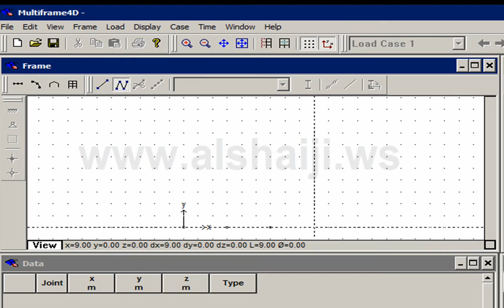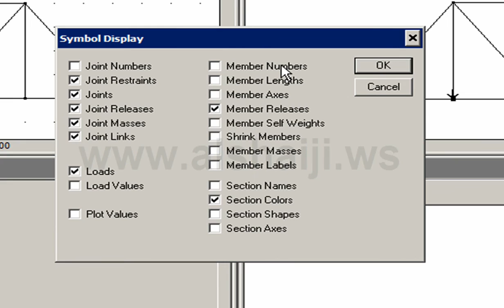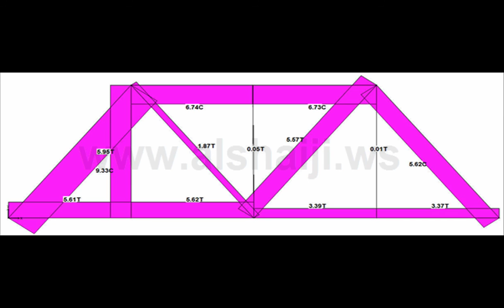Analyazing a Simple Truss Using Multiframe 4D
Analysing a Simple Truss Using Multiframe 4D